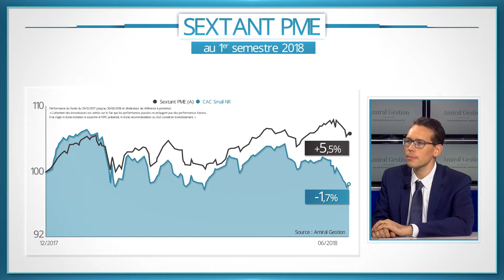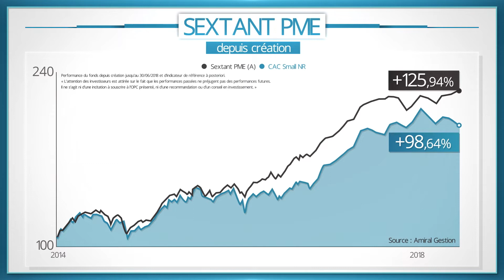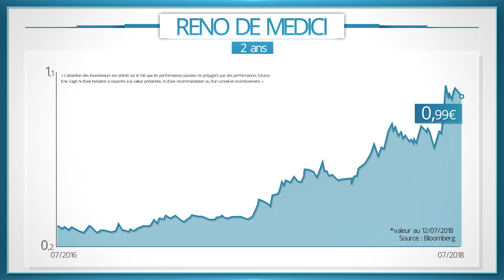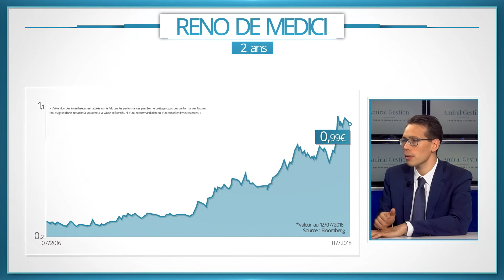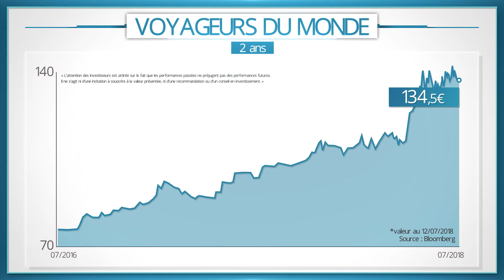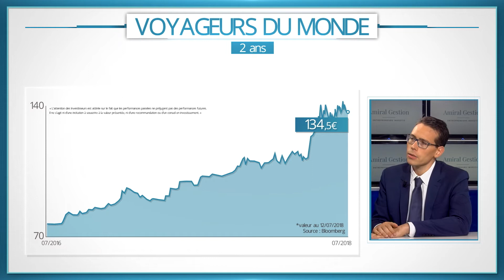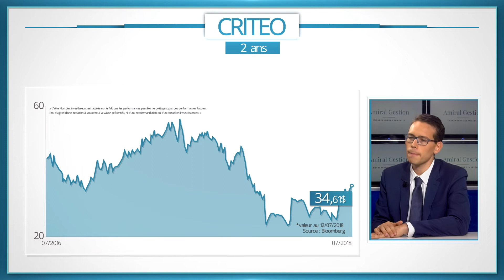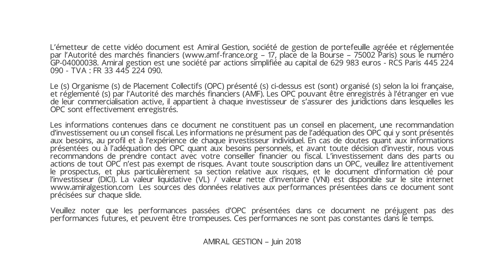Sextant PME : une stratégie payante au 1er semestre 2018